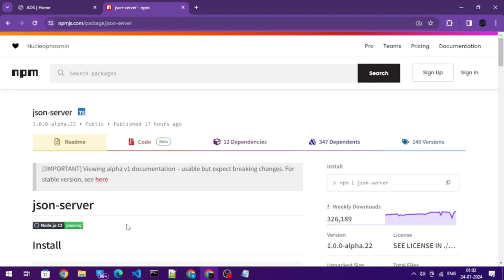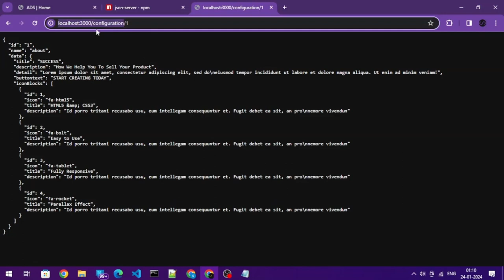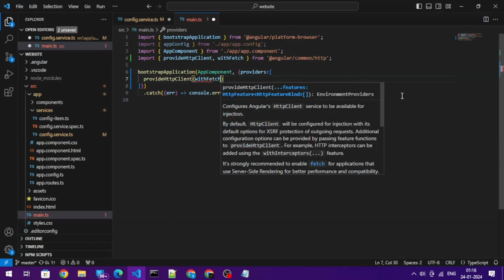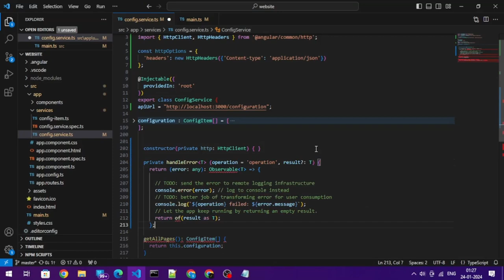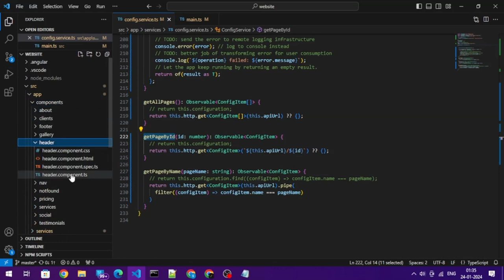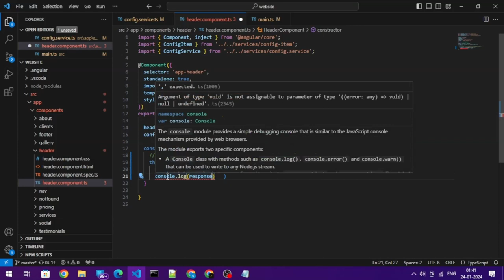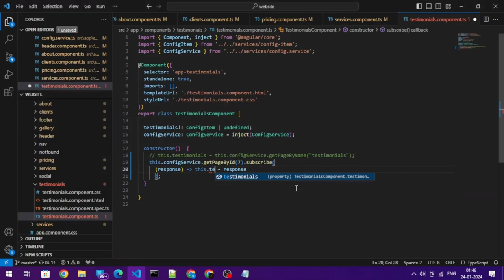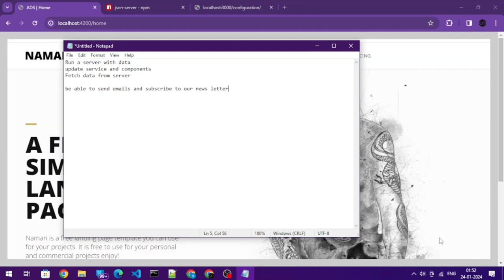Create your new website using Angular 17 - Part 5 --Fetch Data from live data server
How to Create a Website Using HTML and Angular 17
Ready to build a powerful website? In this tutorial, we'll show you how to create a website using the perfect blend of HTML and Angular. Follow along as we combine the simplicity of HTML with the dynamic capabilities of Angular to craft a responsive and user-friendly website.

📂 Topics:
 - Introduction to Angular web development
 - Setting up your Angular project
 - Creating components and services
 - Routing in Angular
 - Data binding and dynamic content
 - Form handling and validation
 - Optimizing for performance
 - Final thoughts and next steps

👨‍💻 Who should tune in?

Developers eager to stay at the forefront of web development with Angular 17.
Newcomers seeking a hands-on guide to building modern, powerful Angular applications.
Tech enthusiasts keen on exploring the latest innovations in web development.

👉 Ready to code on the cutting edge? Hit play and let's shape the future together! 🌟🚀